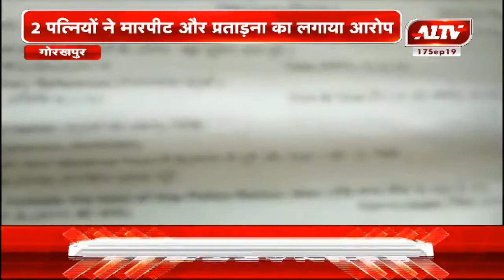गोरखपुर : बेवफा और धोखेबाज पति का खुला राज !